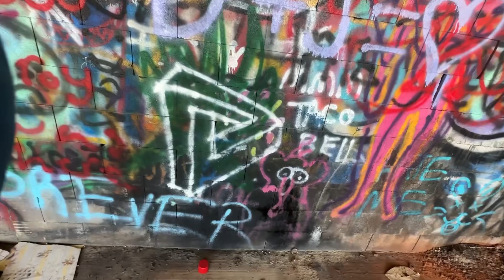Fun at the community art wall.!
We went back to the spot to settle some business with that wall.! It was fun